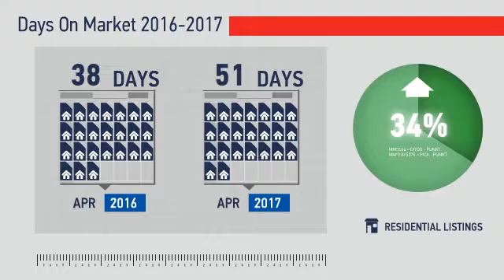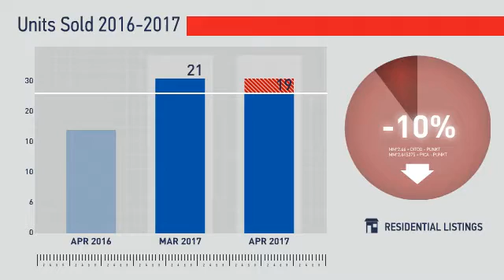Golden,CO, Real Estate Market Update from REMAX Alliance,May, 2017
REMAX Alliance Video Update recapping market activity within Golden, CO, during the month of May, 2017